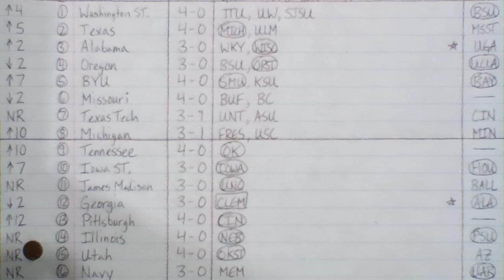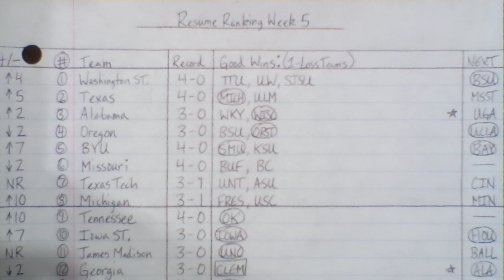CFB Resume Ranking Week 5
There are 27 teams this week in the ranking.
This is Not who I believe are the best teams but a ranking of resumes. Included is Record, Quality Wins to date, Scoring Margin etcetera.
Not included is Eye Test, Recruiting Rankings, Preseason Predictions or Bias of any kind